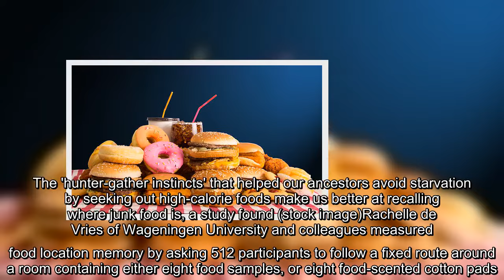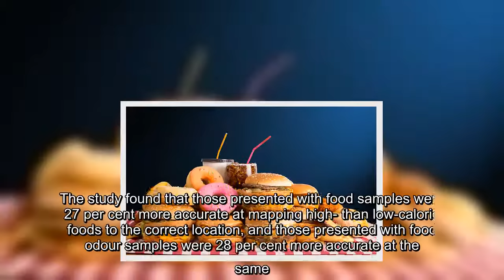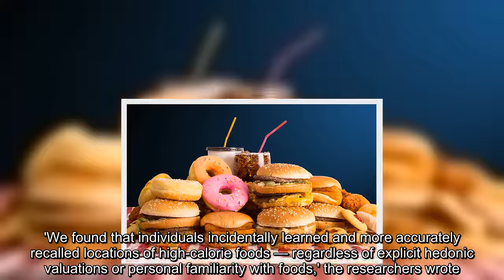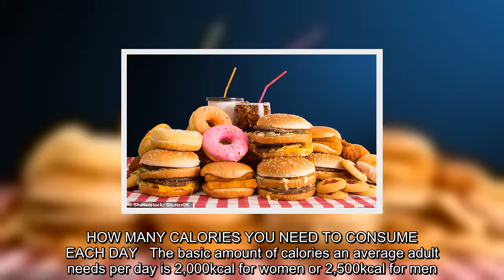✅ We are better at recalling where we left junk food than healthy snacks